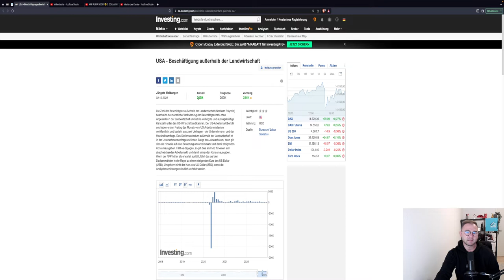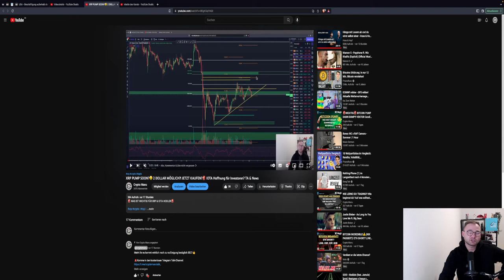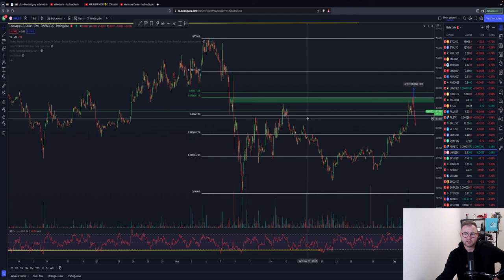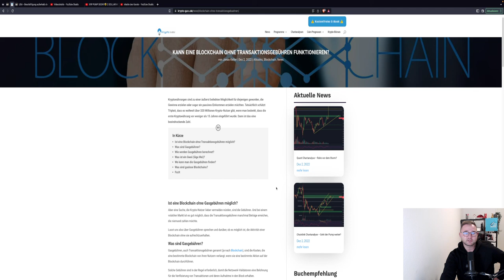🚨DUMP BEI BITCOIN?!🚨 Ist die KORREKTUR BEREITS IN GANGE? New Trades! ETH LINK XRP TA & News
Timesteps:
00:00 Abo, Kommentar & Like nicht vergessen
00:30 Bitcoin
04:45 Ethereum
06:20 XRP
06:35 LINK
07:35 UNI Uniswap